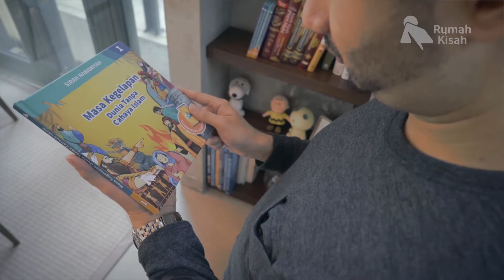Profile Audio Kisah Sirah Nabawiyah | RUMAH KISAH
rumahkisah.id mempersembahkan serial Sirah Nabawiyah. Sebuah kisah yang menceritakan tentang Nabi Muhammad SAW. Produk kami adalah Audio Kisah yang dapat menggambarkan lebih lengkap bagimana kehidupan sosok yang mulia, tauladan umat Muslim.

Pembelian melalui online di store.rumahkisah.id